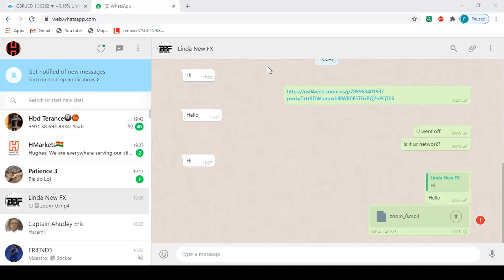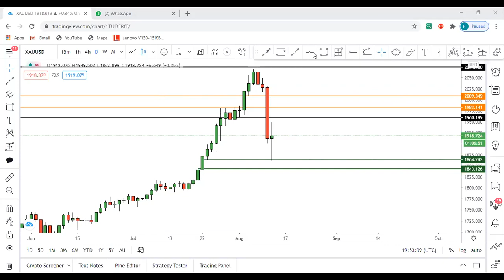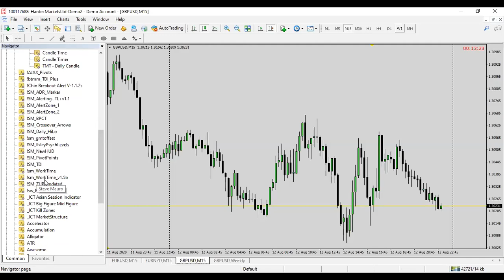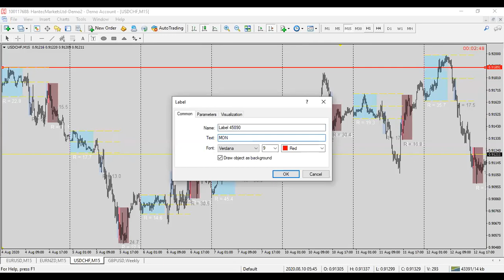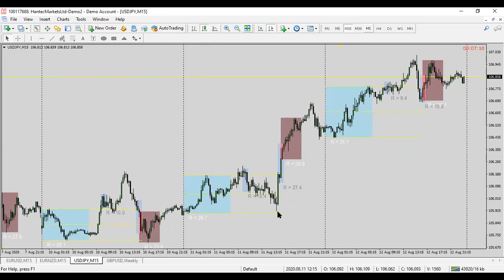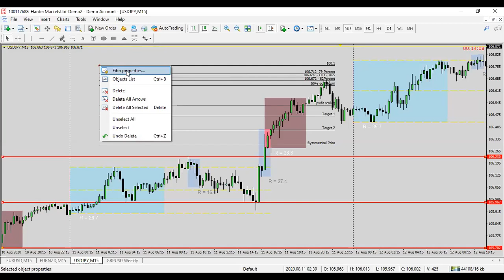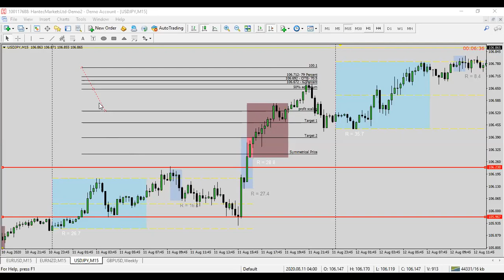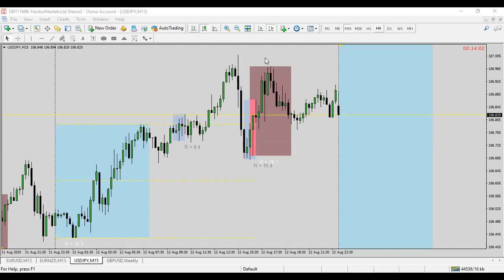Forex Market Outlook Zoom Training. Hantec Market Forex training.